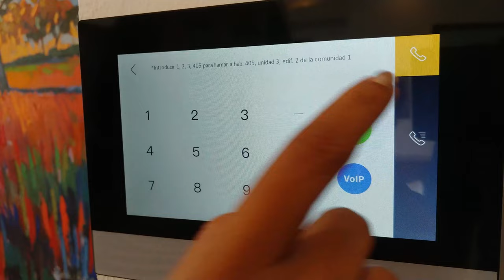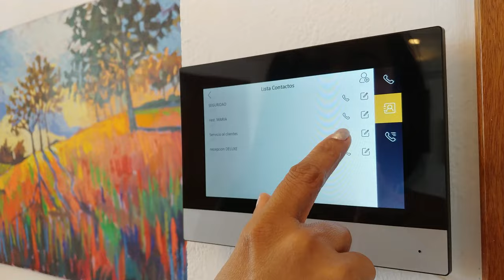New intercom system at Sosua Ocean Village.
- Let your guests pass the security gate in one call.
- Slim touchscreen, easy to use.
- Reserve a table or order dinner from the Restaurant Maria in one click.
- Call the customer service representative in a second.

Sosua Ocean Village - your comfort and safety come first!